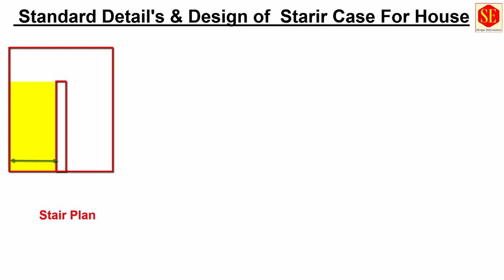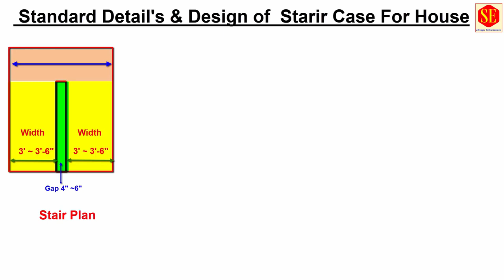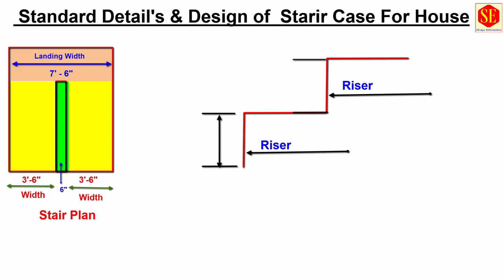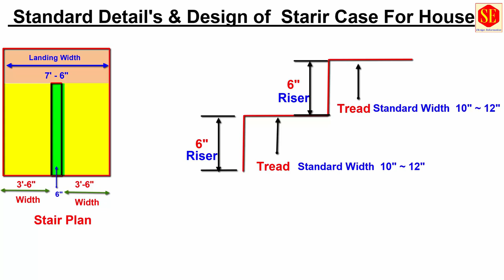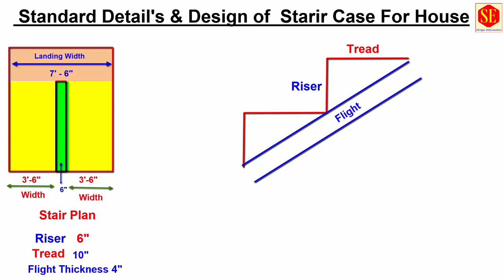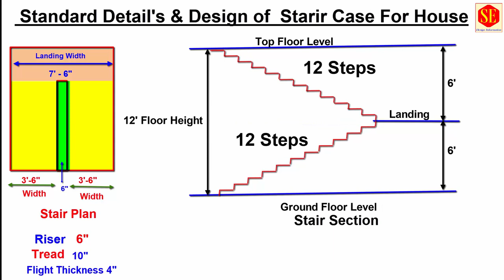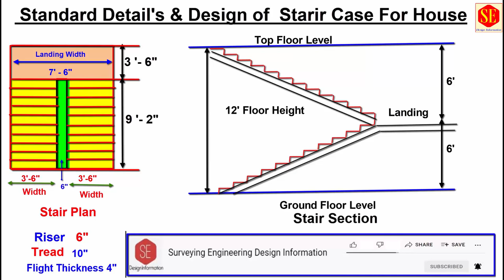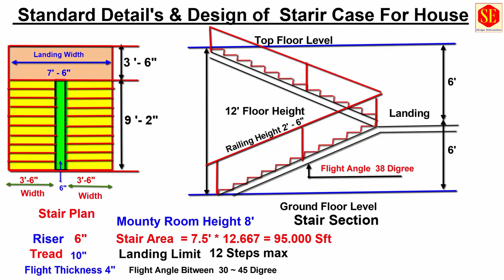Standard Details and Design of Stair Case For House.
When building a house, don't forget the design of the staircase and its beauty.
Details & Standard Design of Stair Case . in New Construction  Home How To Create New Stair. Width  Height  of Riser  Width  of Tread  Landing Details Flight Thickness Flight Angle .and Recalling Details